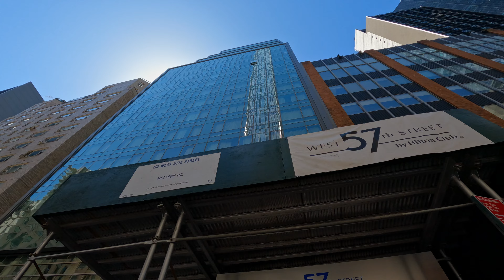Hilton Honors West 57th Street in NY City